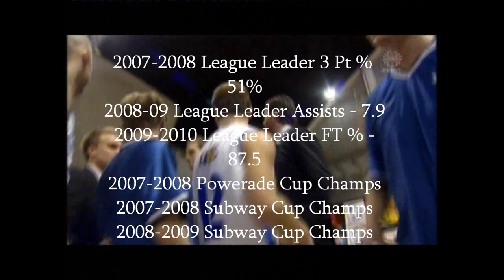Justin Shouse 2009 Cup final Highlights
Justin Shouse highlights from the 2009 Iceland Subway Bikarmeistar Cup Championship between Stjarnan and KR. Point Guard #12 in white.